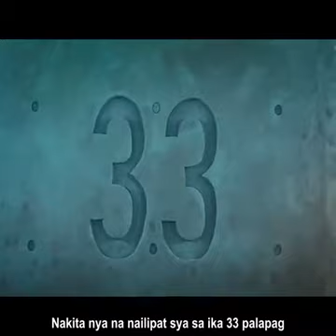Vertical self- Management center